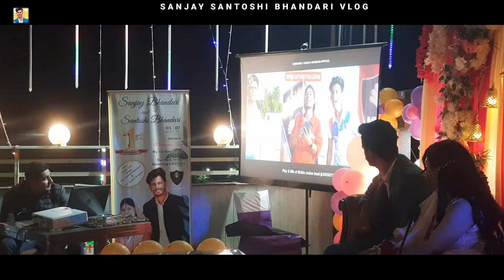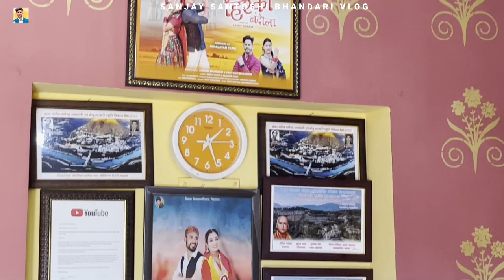Gift Hi Gift || My 1st Anniversary || Celebration Party Full Video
धन्यवाद दोस्तों हमारी 1st anniversary पर आप सबका ढेर सारा प्यार आशीर्वाद मिला..
जय उत्तराखण्ड  🙏❤️

New Song 👇👇👇👇

           Song -   [ Lovely  ]
{ A For Apple 🍎 B For Ball } 🥎